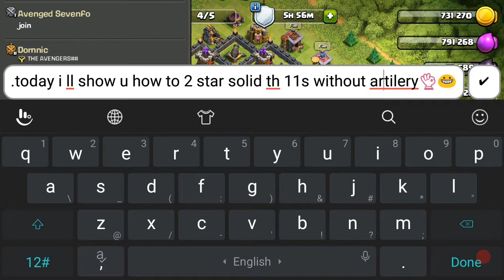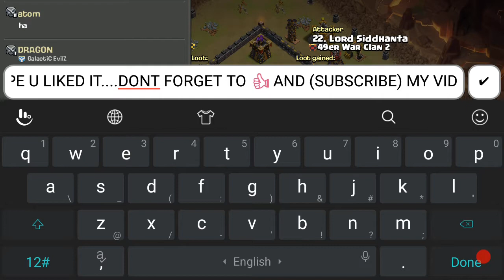2 starring th 11s with lv9 th